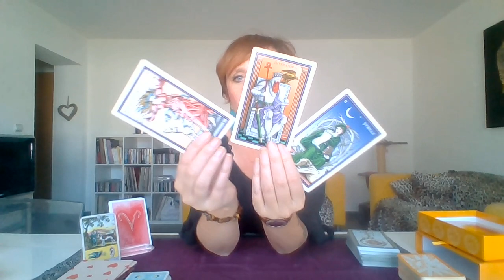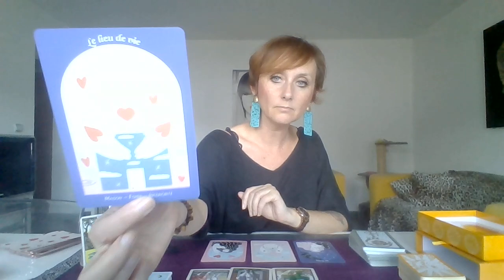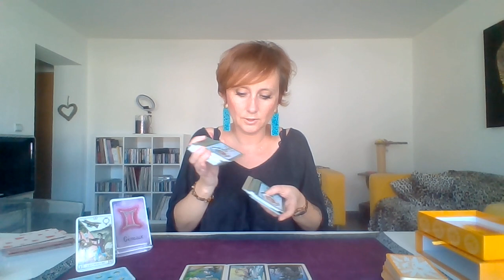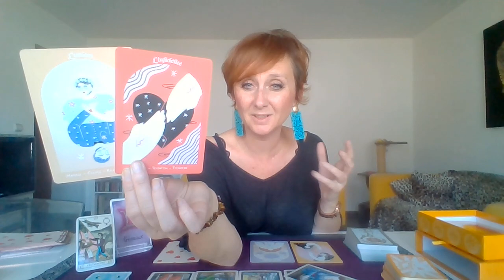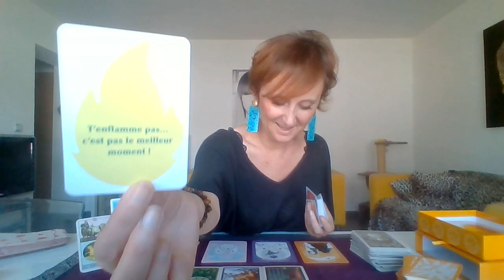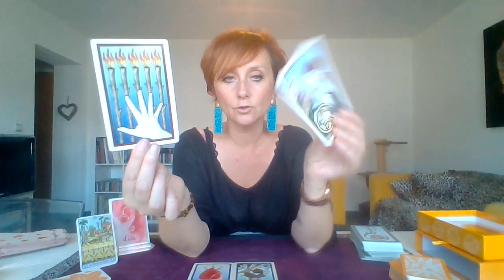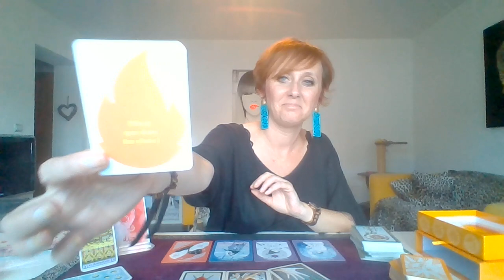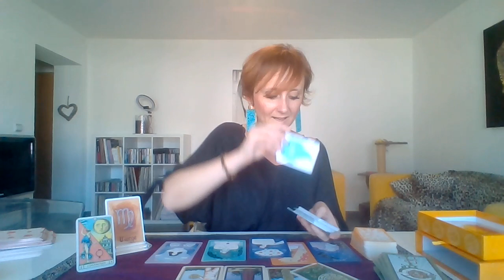♈▶️♍ASTRO HEBDO du 11 AU 17 JUILLET 2022 PARTIE 1: BELIER A VIERGE.♍◀️♈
Je vous souhaite une très belle semaine chers amis!

1* Préambule.
2* Energie de votre semaine.
3* Votre énergie/situation.
4* Plan sentimental.
5* Votre QUESTION / CONSEIL de JOE.

TIMING:

INTRO-PRESENTATION DU TIRAGE DE LA SEMAINE: 00:00
BELIER: 01:10
TAUREAU: 10:13
GEMEAUX: 18:48
CANCER: 29:47
LION: 39:22
VIERGE: 50:20
BALANCE A POISSONS SUR LA 2 ème VIDEO! : 01:00:16

Virginie.